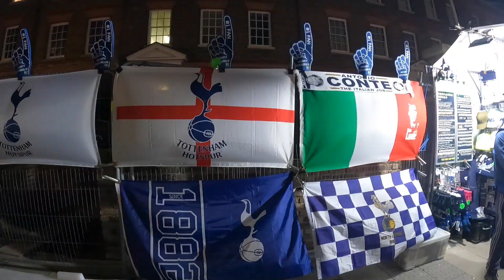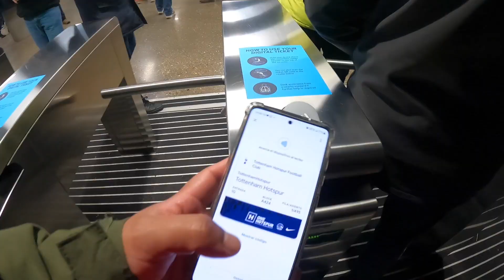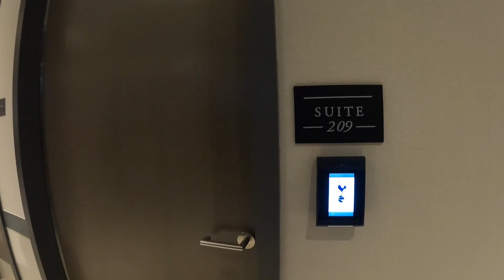Heung-Min SON | Tottenham victory over Brentford | Tottenham 2-0 Brentford | Tottenham V Brentford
NUEVO VIDEO CRACKS !

Heung-Min SON | Tottenham victory over Brentford | Tottenham 2-0 Brentford | Tottenham V Brentford | derby London | TOTTENHAM FANS V BRENTFORD FANS | Premium Suites Tottenham Hotspur | vlog futbol | PREMIER LEAGUE VLOG

Nuevo video amigos la verdad que hoy a sido uno de mis mejores noches en el estadio del TOTTENHAM HOTSPUR pude estar en los Premium Suites del Tottenham Hotspur estadio .
les invito a ver el video .